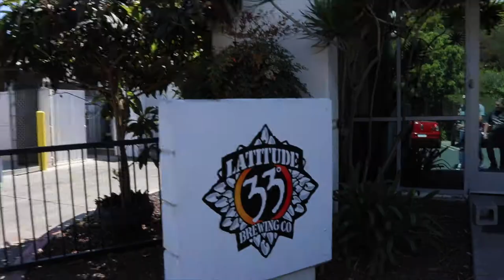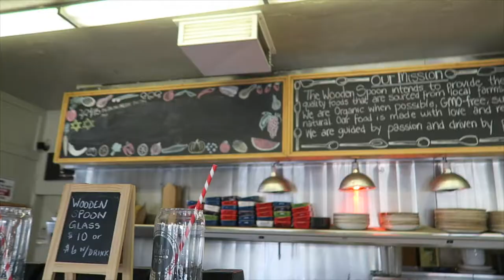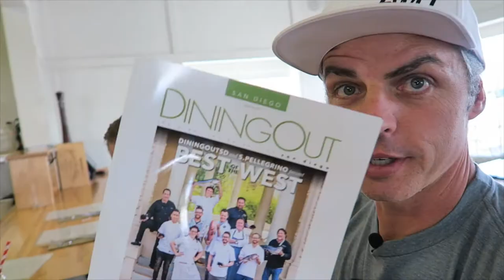Episode 005 - Latitude 33 and The Wooden Spoon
We make our way down to Latitude 33 in Vista, CA and didn't get quite the welcome we were expecting but our boy Keegan pulls out all the stops when it comes to Pint Night. Great dude!! We also couldn't leave the area without hitting The Wooden Spoon in Escondido. A must stop if your stomach is rumbling and you are in the area! Even if it's not rumbling, eat anyway fucker!

The Brewery:
Latitude 33 Brewing: @latitude33brew

The Grub Spot:
The Wooden Spoon: @_thewoodenspoon_

The Chefs at The Wooden Spoon: Great food, Check it out or I'll kill you! JK, just go check it out.

Chef Giselle Wellman: @giswellman
Chef Elizabeth Grundy: @elizabethgrundy
Chef Jesse Paul: @chefjesseapaul

I have a passion for capturing the moment. Love to hang and travel with the family when I get the chance and when I am gone I normally cannot wait to get back to work with my amazing team. Love leaving and love getting back to the grind.

What I Do:

Owner of The Stackz Co. in Rancho Cucamonga, CA

@thestackzco was built from the ground up by myself and my business partners own two hands. We walked into a shit hole of a building. Completely gutted it and started over. We expanded the one unit into two and worked day and night for 6 months straight with some family and friend assistance. That journey started in June of 2014 with a target opening date of January 1, 2015. We opened January 5, 2015 and have been going strong ever since.

Owner or Merk Inc. in Rancho Cucamonga, CA

Starting in 2005 I turned my love for IT into a coporation. We complete work for some high end retail companies and currently hold ongoing contracts with them. We love the people we work with and have no intentions of scaling the company, just continuing the current work, contracts and relationships we have today.

Facebook.com/emersinr